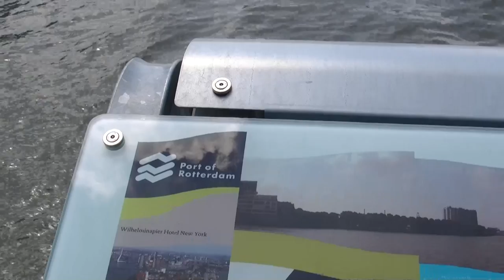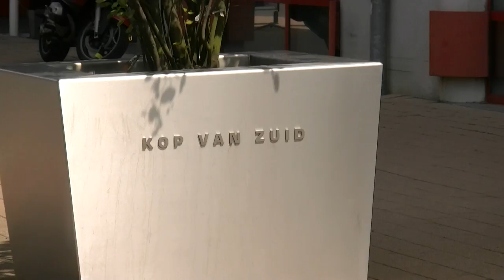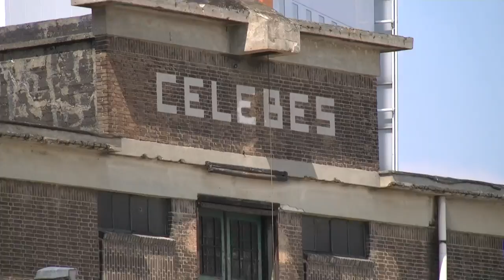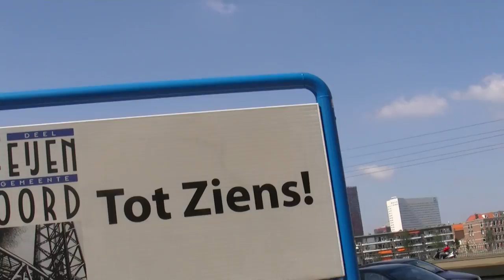Rotterdam Architecture (modern & old) June 3 2011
This area of Rotterdam (near "Kop van Zuid" and "Wilhelminapier") I visited many times before.
Every time it is very nice and interesting to walk around and look at all the new and old architecture. The variety of the buildings is unique.
To make this movie I did use my JVC Everio GZ-hm570-s HD filmcamera.